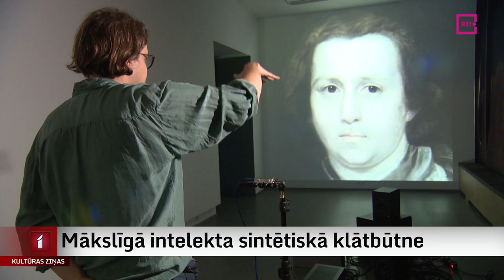Mākslīgā intelekta sintētiskā klātbūtne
Sintētiskā klātbūtne. Tā savu interaktīvo izstādi galerijā ISSP nosaucis viens no šobrīd zināmākajiem jauno mediju māksliniekiem Latvijā Jurģis Peters. Viņa radītajā instalācijā ir iedzīvināts mākslīgais intelekts, kurš ir gatavs komunicēt ar izstādes apmeklētājiem - attēlu un skaņas transformācijās. Kā tas notiek, tiekoties ar mākslinieku, uzzināja Jānis Lācis.